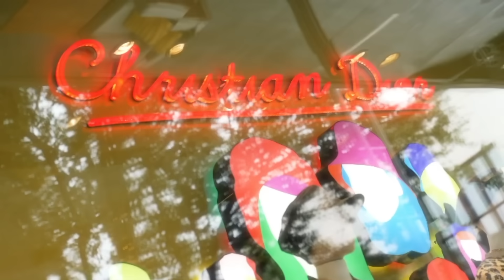GIVING MY SON A PERM-RELAXER TO SEE MY WIFE REACTION! *BAD IDEA*